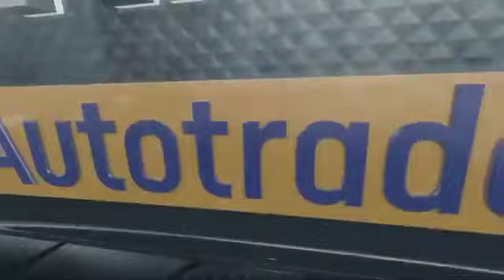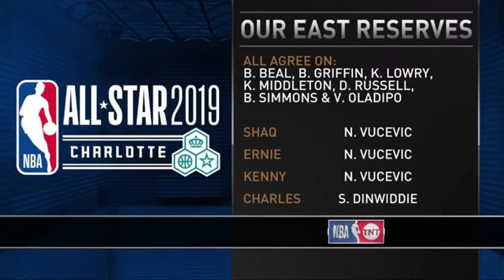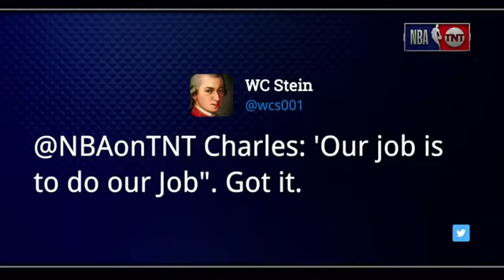Inside The NBA: Charles Barkley & Shaquille O'Neal on East All-Star Reserves | January 31, 2019